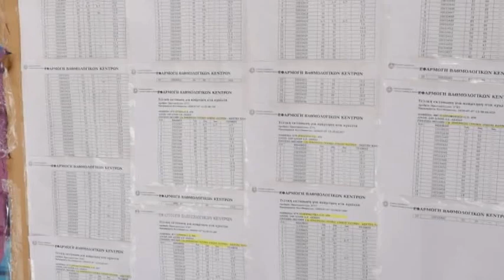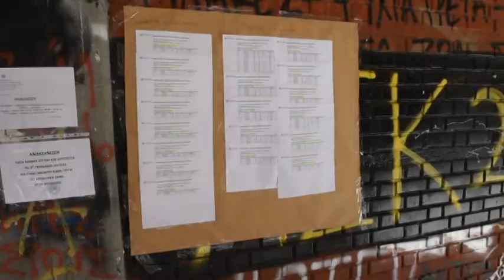Βαθμολογίες Πανελληνίων 2020: Ανακοινώθηκαν τα αποτελέσματα